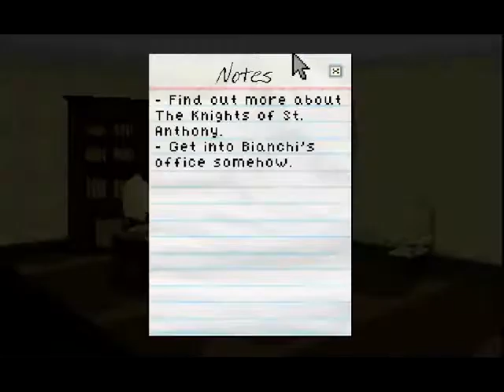Let's Play Ben Jordan VII (8): Stalking's totally not a sin, but eating the last pie is!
Ben makes some... questionable decisions from here on out, hahaha.